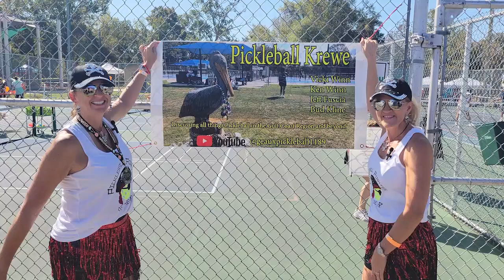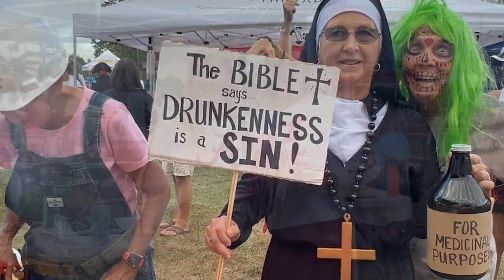Pickleball Krewe - P24 - Hallowheel 2023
The Pickleball Krewe travels to Baton Rouge to play in and podcast from the Hallowheel Charity Pickleball and Tennis Tournament. Ken will review local and regional tournaments. Vicki interviews Tournament Directors Tex and Cindy Morris. Ken introduces two of our loyal fans. Bud shares some of the video from his days at the tournament. Jeff has another interesting "Burr Under My Saddle". Vicki provides shout-outs while Bud and Jeff insert their. Hallowheel is not just a great tournament but it is really a special event.